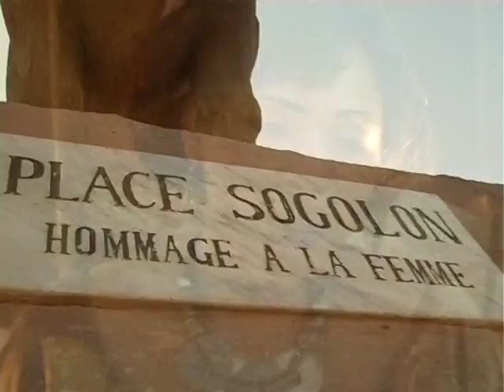CLIP à L'HOTE SANA Amsia Belle par BEN BD PROD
L'artiste AMSA LA BELLE EST UNE JEUNE ARTISTE RAPPEUR DU MALI ET VOILA UN CLIP OFFICIEL DANS " AMSA BELLE " AVEC LE SOUTIEN DE SON LABEL BEN BD PRODUCTION INTERNATIONALE aux contacts: 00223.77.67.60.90 ou 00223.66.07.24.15 ou par E-mail : /